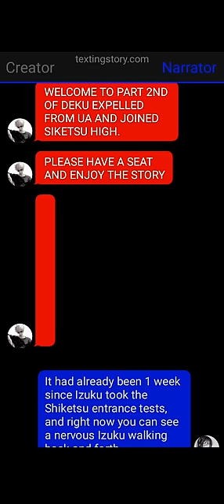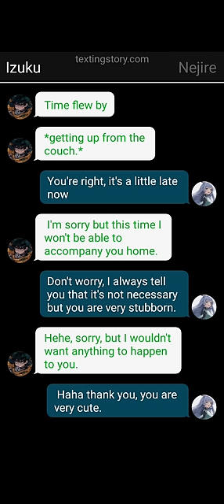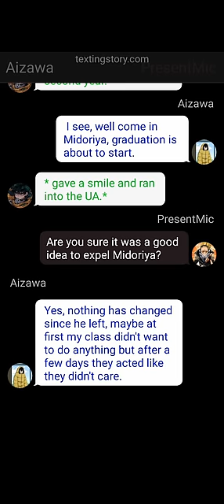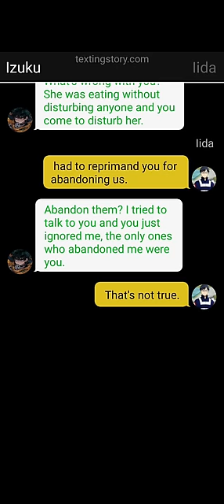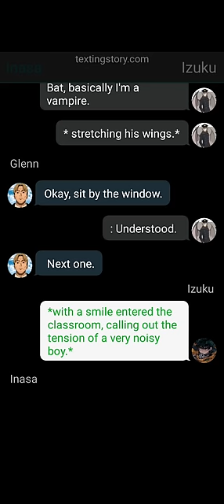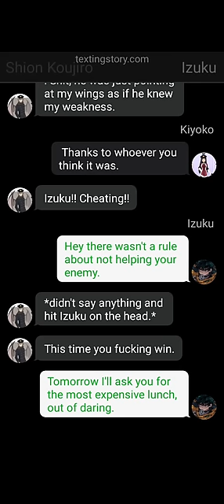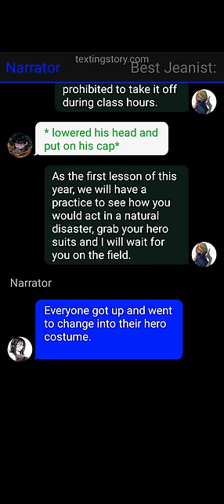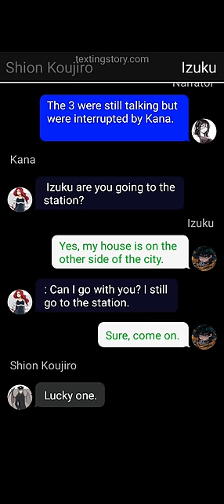Deku Expelled From UA and Joined Siketsu High | Part-2 ~ First Day At Shiketsu's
"This work is purely fictional, including the characters, and I do not claim ownership of any elements associated with My Hero Academia. All rights and characters belong to MHA.

betrayed deku texting story
neglected deku texting story
glow up deku texting story
op deku texting story
Saiyan deku texting story